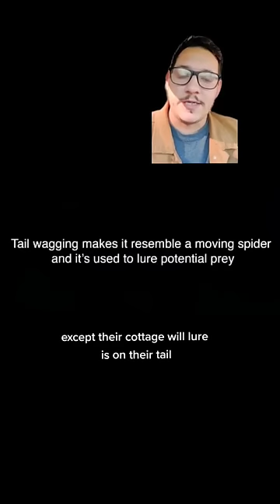Reptiles are patient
Reptiles can afford to wait for food